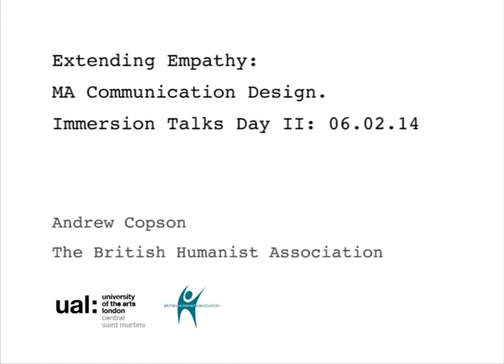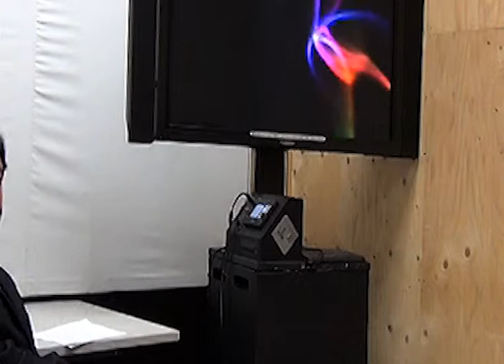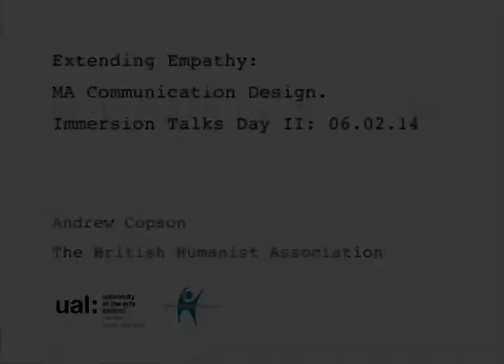Immersion Talks II The British Humanist Association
Andrew James William Copson, FRSA, MCMI, MCIPR (born 19 November 1980) is Chief Executive of the British Humanist Association, a position he has held since January 2010.

Filmed on the 6th February 2014.